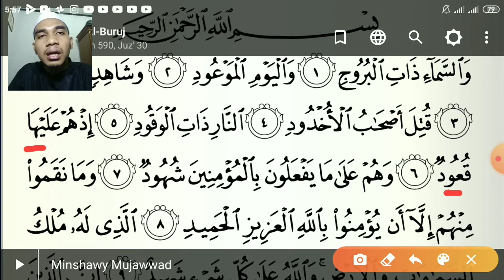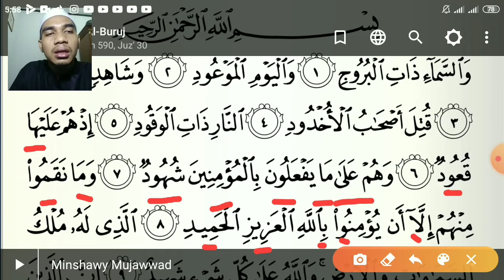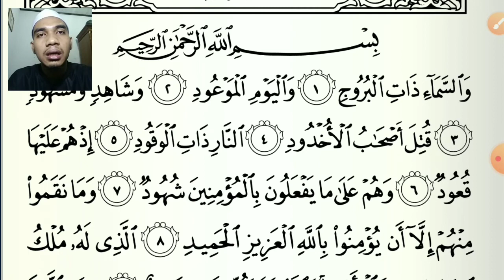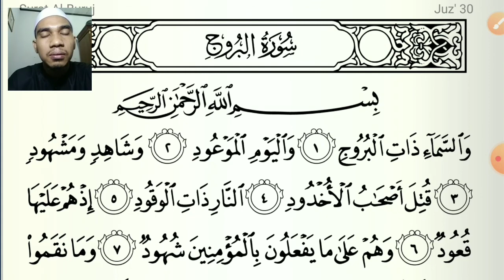BBQ - Surat Al Buruj ayat 1-8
Setoran VC Kelas Shofa
Setoran VN Kelas Marwah dan Mina